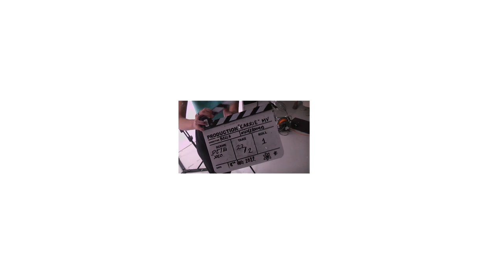Carrie - Ollie West & The Wildflowers (Official Video)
Official music video for "Carrie" by Ollie West & The Wildflowers, available to stream everywhere now.

Directed by Bella Proudfoot and Ollie West
Filmed & Edited by Bella Proudfoot